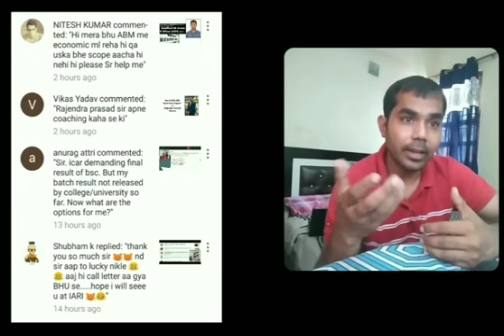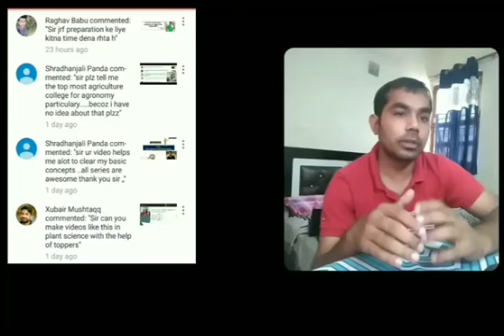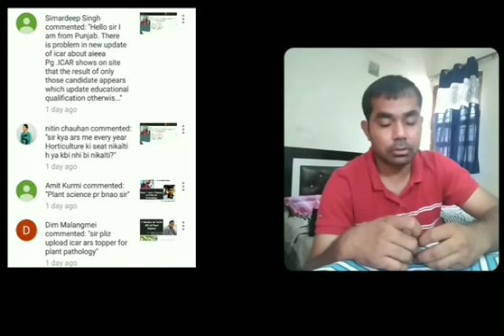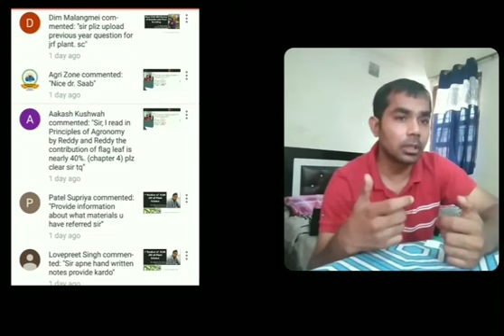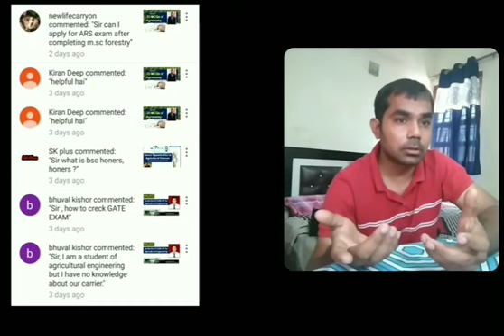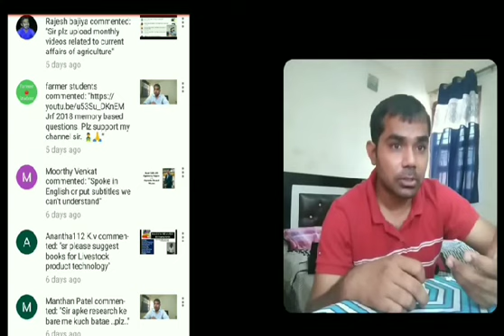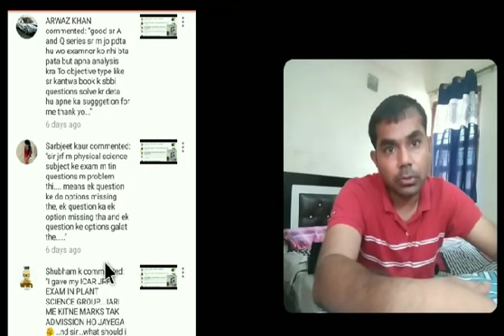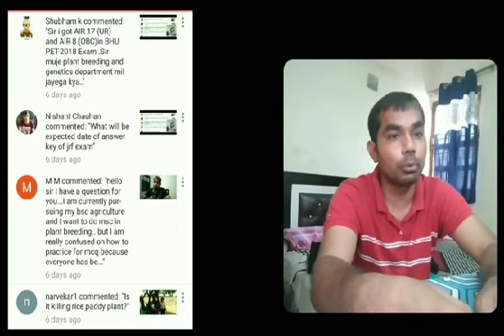Series-11 Weekly queries and my reply regarding Agriculture students and farmers